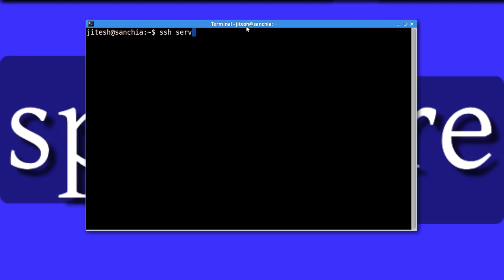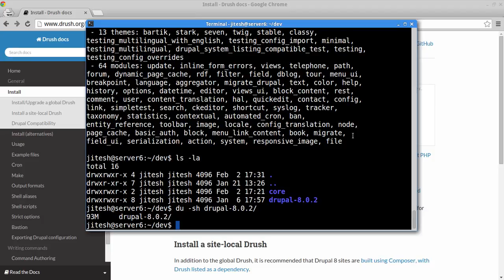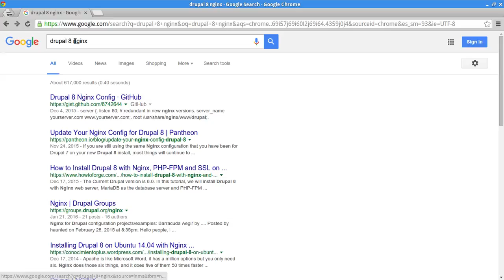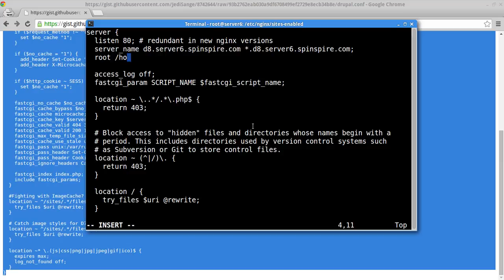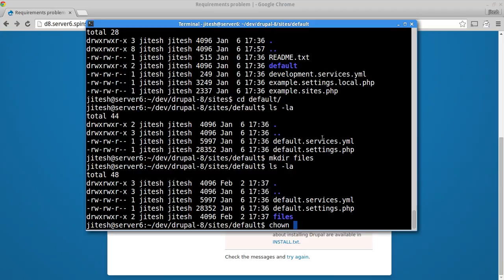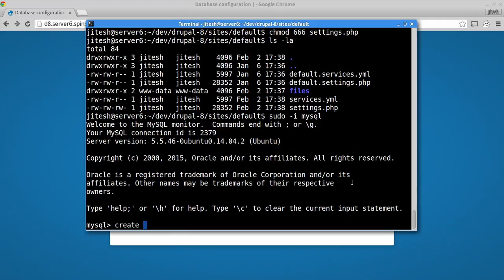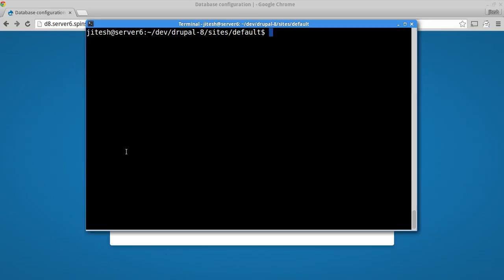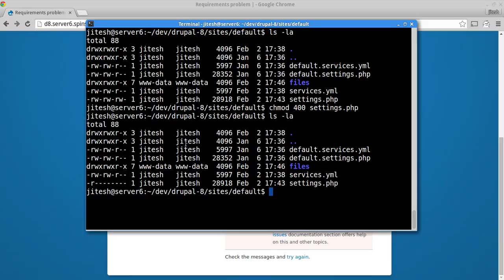Drupal 8 for Drupal 7 devs - part 1 - installation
Part 1 in a series for Drupal 7 developers who want to learn Drupal 8. This episode covers installation of Drupal 8.